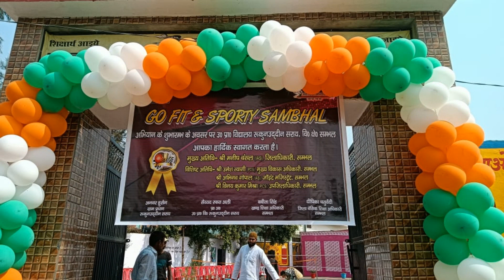6 May 2023